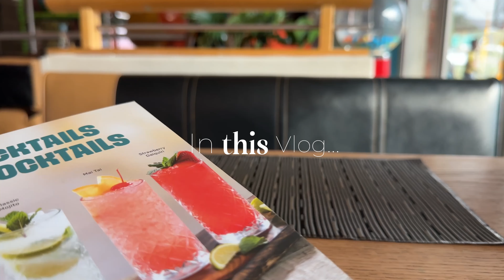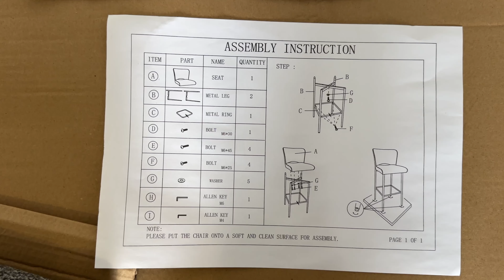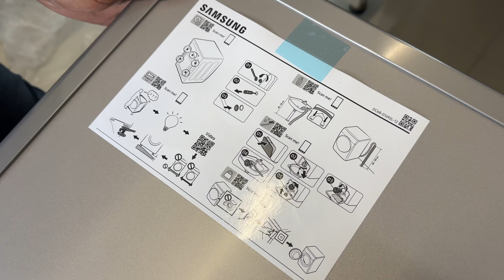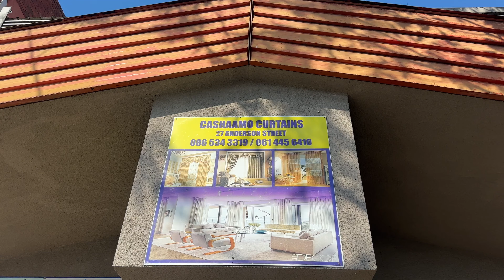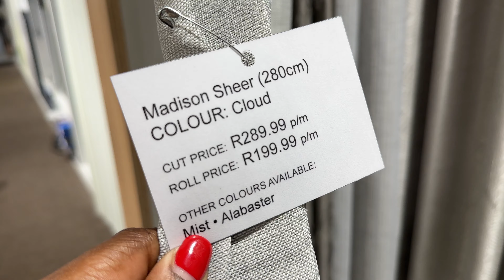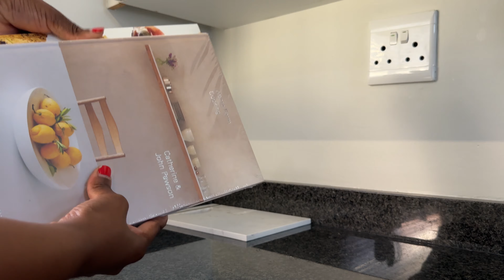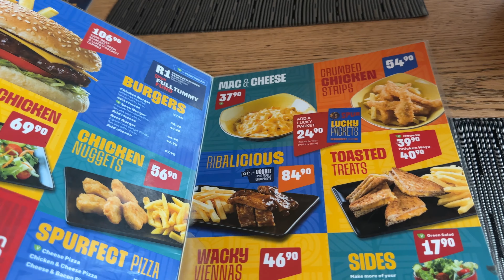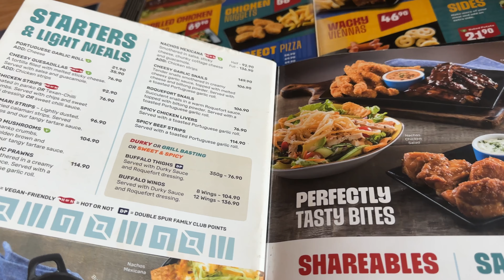VLOG: homeware haul | lets decorate & set up this apartment | new barstools | South African YouTuber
Happy Vlogtober my Loves

Thank you so much for tuning in, I hope you will enjoy this video as much as I enjoyed creating it for you.

I posted an Apartment tour video a month ago and will leave a link to it down below for you to catch up if you have not.

https:youtu.be/uwm9EDyZ5Y8

Love & Appreciate You All So Much
XoXo